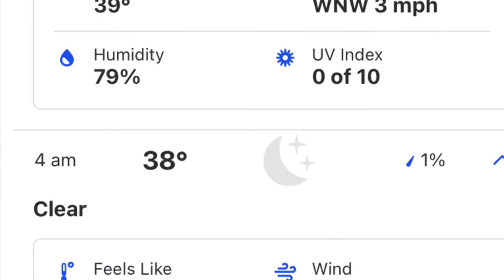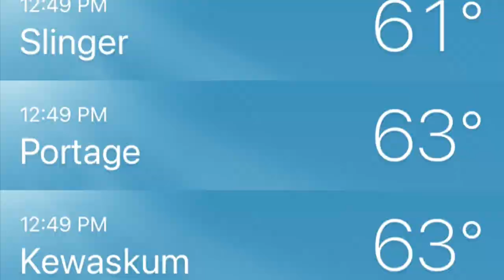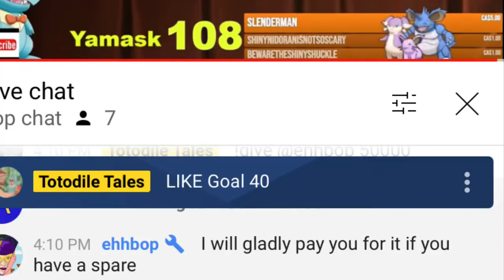Going home and epic Mountain Bike race VLOG!!!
In this vid we see Ryan’s Mountain Bike race then we go home!!!

SI

SI

ALSO
PLEASE
SI

SI